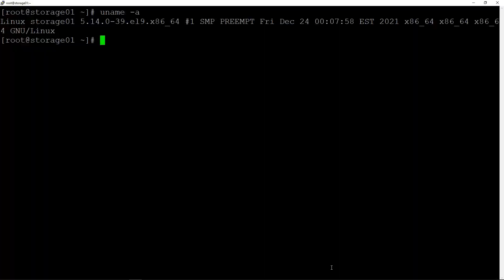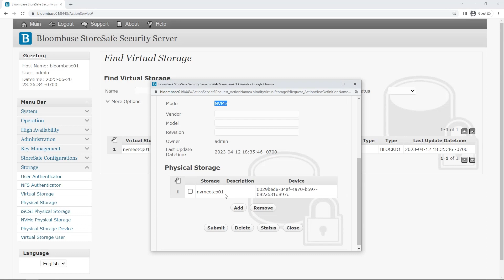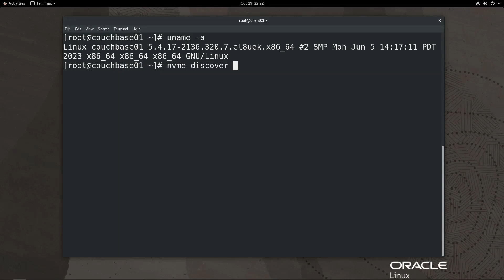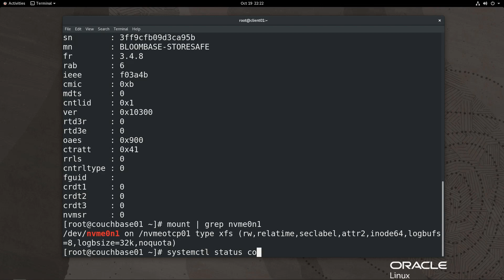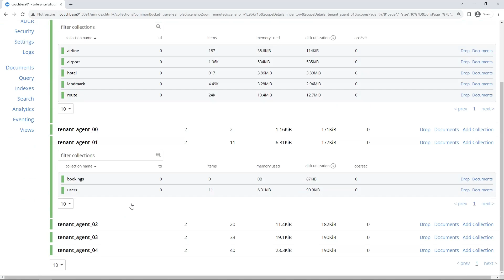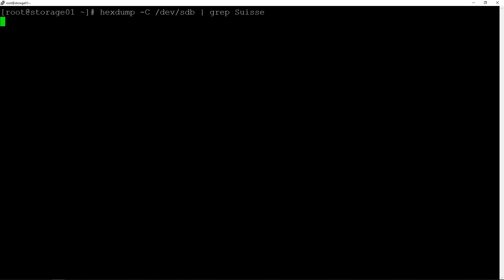NoSQL Database Encryption with Bloombase StoreSafe Post-Quantum Cryptography (PQC)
Bloombase StoreSafe Intelligent Storage Firewall delivers high-bandwidth, application-transparent, agentless post-quantum cryptography (PQC) encryption security of @CouchbaseInc, an open source, distributed document-oriented NoSQL database optimized for interactive applications by providing flexible schemas, real-time performance at scale and an SQL-like language for data queries. By leveraging Bloombase StoreSafe, organizations are able to mitigate data exfiltration vulnerabilities and meet data privacy compliance requirements with their Couchbase databases easily and cost-effectively.

In this video, we are showing you how Bloombase Storage Firewall provides on-the-fly quantum-proof encryption protection of Couchbase databases stored at all-flash arrays (AFA), allowing Couchbase clients to deliver the encrypted data as if they were in plain-text, with zero operational impact to system operators, database administrators, data owners and users in their day-to-day business, meeting GDPR, and a variety of data privacy mandates immediately.